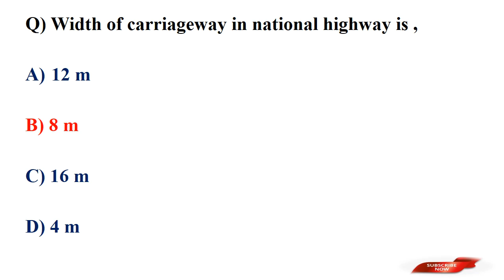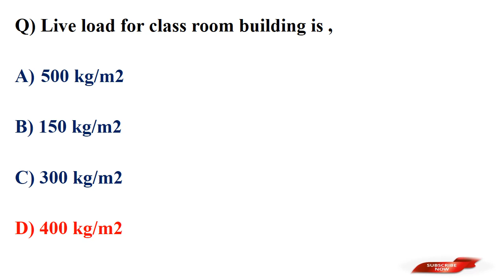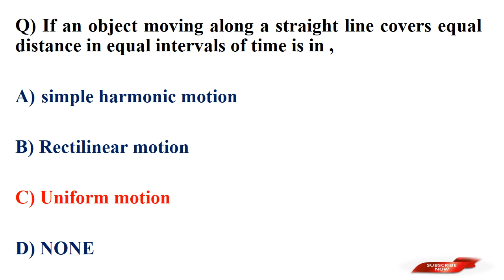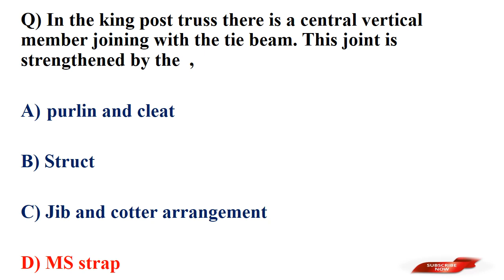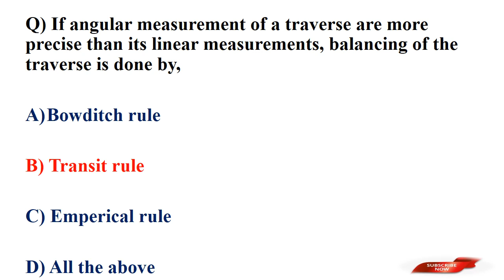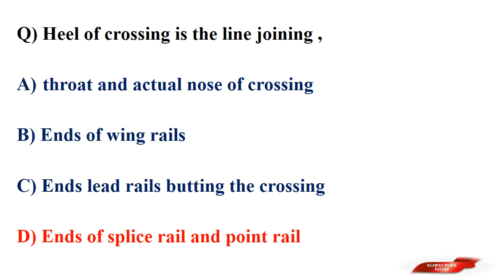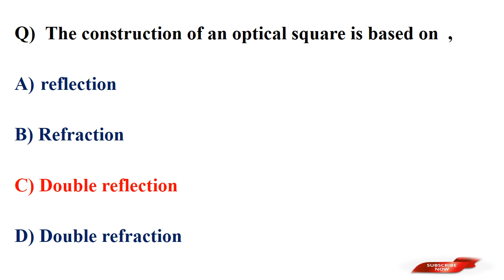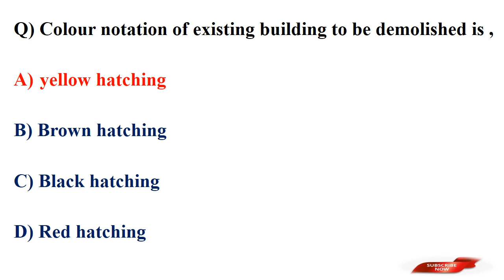FREE MOCK TEST /FOR UPCOMING ALL CIVIL ENGINEERING EXAMS //PREVIOUS YEAR QUESTIONS